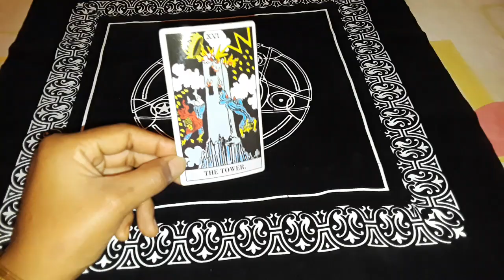Today's Tarot message- Closure